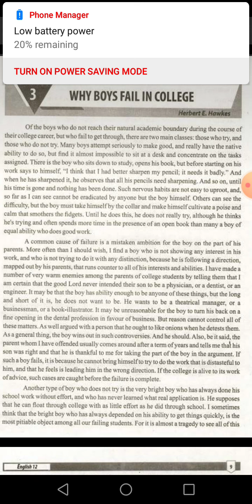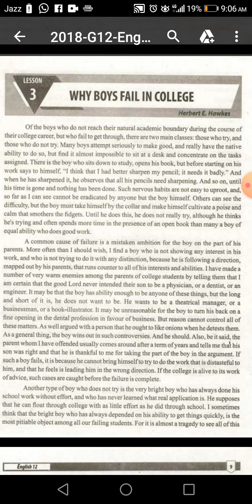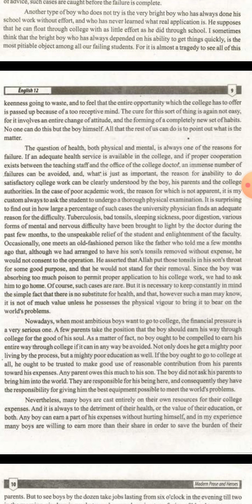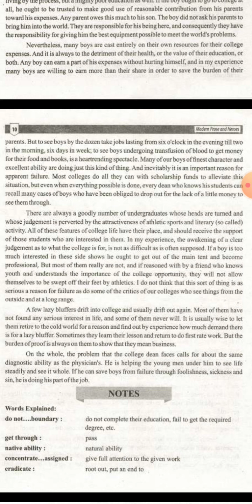2nd Year, Lesson 3, Why Boys Fail in College